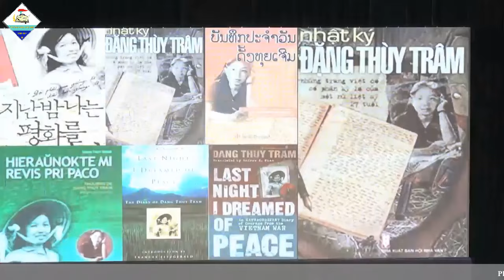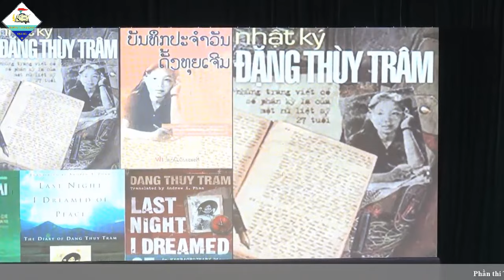Thiếu nhi kể chuyện theo sách cấp tỉnh năm 2022 - Ma Thị Ngọc Hà Trường THCS Chợ Chu, ĐỊnh Hoá, TN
(đạt giải thí sinh kể chuyện hay nhất và giải nhất lứa tuổi Thiếu niên)